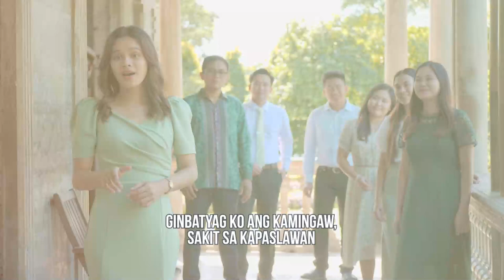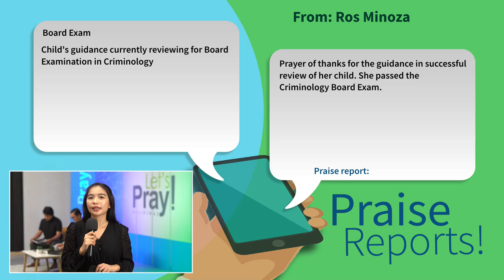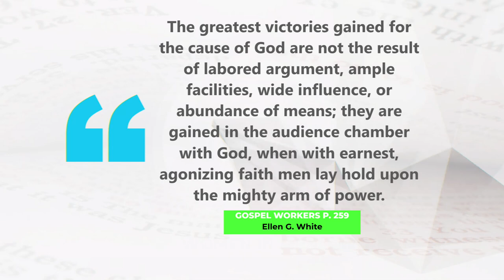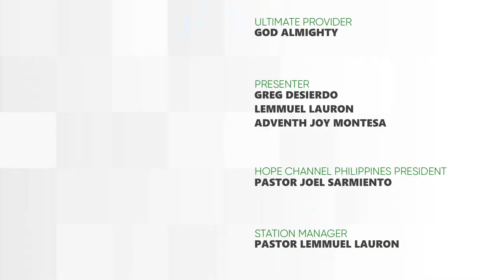LPP May 04, 2024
Women in Men’s Work